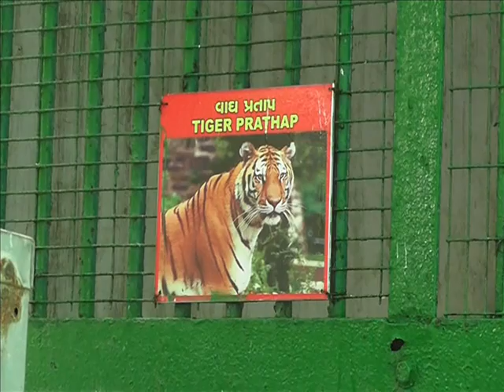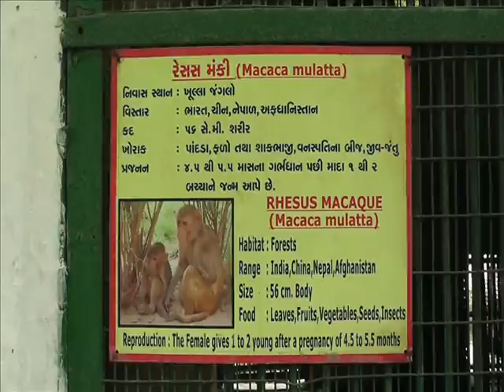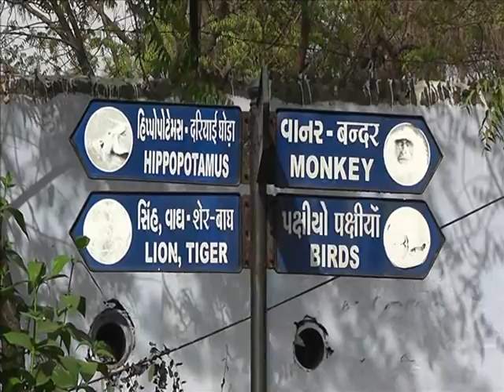lion,tiger,lepord in ahmedabad zoo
Ahmedabad kankaria zoo